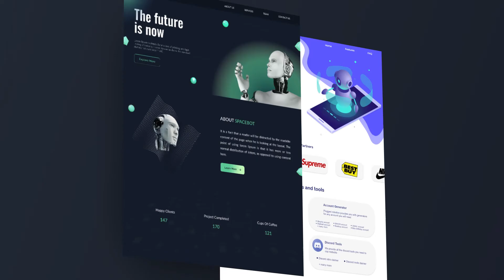Koders UI/UX Portfolio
Looking for super-cool animated websites and/or apps? You're just at the right place.